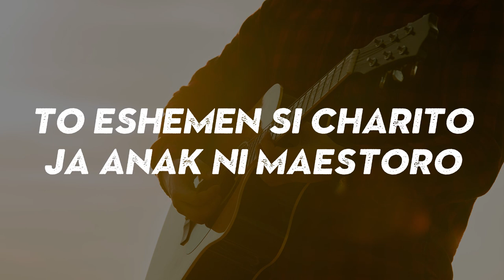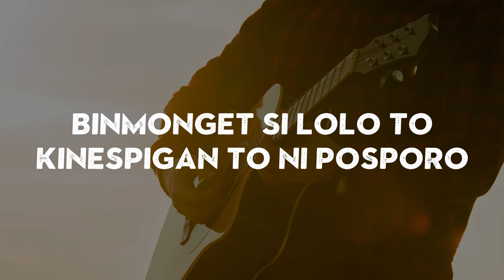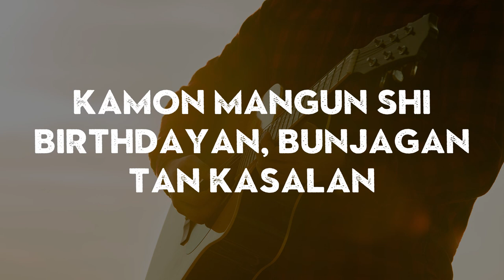No Mangeshem e Musikero | Raul Beray | Official Lyric Video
No Mangeshem e Musikero, Digitalized cassette tape from volume 4, Iya-ak mowan ali by Raul Beray OFFICIAL LYRIC VIDEO.

This is NURHO STUDIO.
YOUR SONG, YOUR STORY